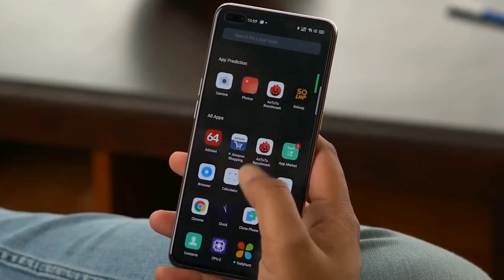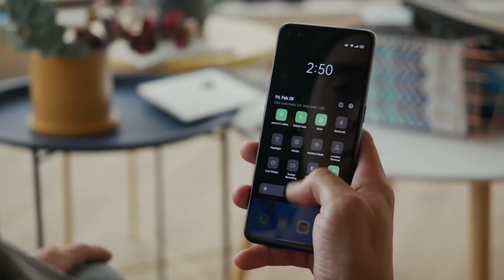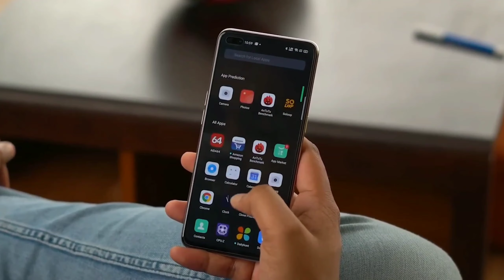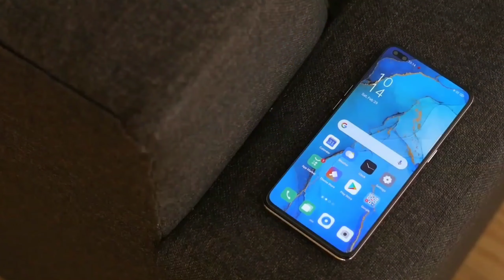Oneplus Nord-Top 10 Features|Oneplus Nord in India|Oneplus Nord 5G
OnePlus Nord 5G Reveal,First Look,Confirm Price in India

NOTE:ALL IMAGE/PICTURES SHOWN THE VIDEO TO THE OWNERS AND NOT ME.AM NOT THE OWNER OF ANY PICTURES SHOWN THE VIDEO

Credit:If I have used in this video some Google data(Image,Music,Clip Art and short Video etc) the Respective Owners and thank you so much for providing if you feel bad please first contact me and then after take any action

[About "Latest Tech": Latest Tech is A YouTube fastest Growing Channel in India.Where you Will find gadgets, Smartphones and Technology Releted videos in HINDI.New Video is posted in our Channel with awesome quality and reality.So just be with us for the quality and Reality Service.Thank you so much]